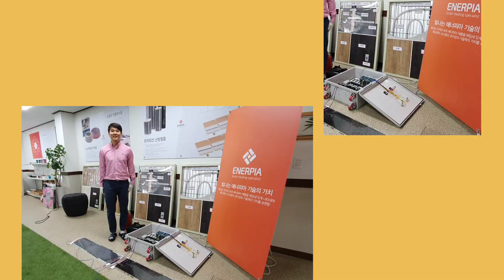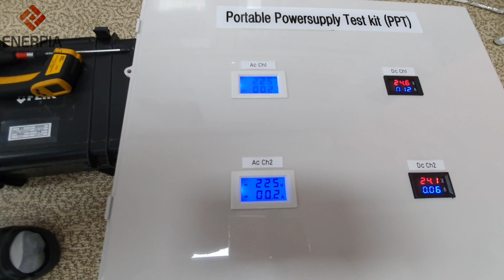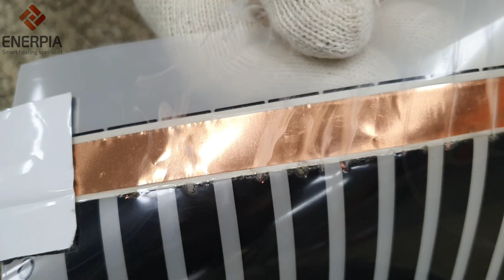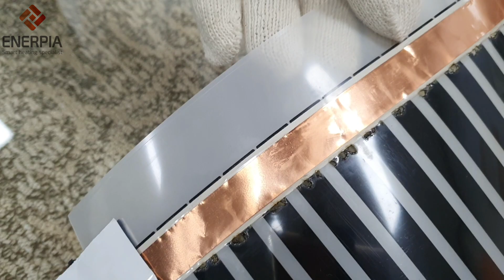에너토크- 히팅 필름 비교! 타사제품 VS ENERPIA^^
*전세계 시청자들을 위해 다양한 언어를 함께 사용하고 있습니다.
자막을 설정해주세요. ( 영어/러시아어)
* We use different languages for viewers around the world.
Please set the subtitles. (Eng/Rus)
* Мы используем различные языки для зрителей по всему миру.
Пожалуйста, установите субтитры. (Анг/ Pус)

에너지의 유토피아!
에너피아의 솔직한 전기난방 토크!

전기난방의 종류에 대해 파헤쳐보기!

에너피아의 다양한 시공실적이 가득!

에너피아 제품 바로구매 가능!